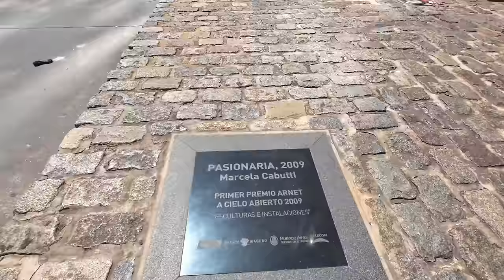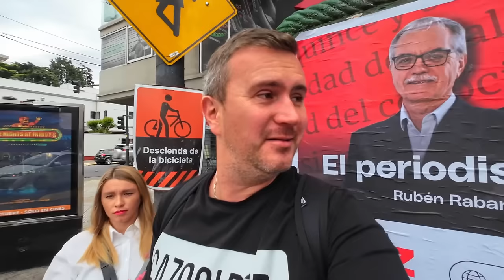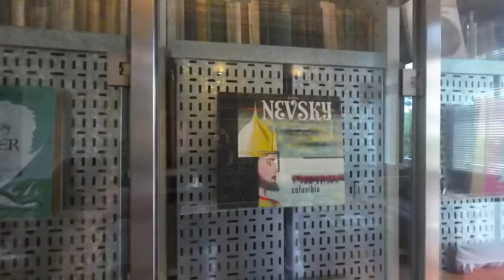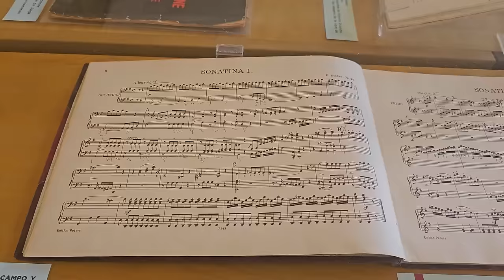Самый дорогой район Буэнос-Айреса. Архитектура Латинской Америки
Мы наконец-то выбрались посмотреть Пуэрто-Мадеро - самый дорогой район Буэнос-Айреса. На небольшом участке земли сочетаются небоскрёбы, красивые апартаменты, множество ресторанов, большой парк и значимые достопримечательности города, типа «Мост Женщин». Район расположен на острове, где нет общественного транспорта, а стоимость аренды апартаментов там начинается от 1200$ в месяц. Добраться в этот район можно на собственном транспорте, такси, пешком и на яхтах, которых тут стоит достаточно много.
А на следующий день мы поехали посмотреть прекрасный район Сан Исидро. Это очень благополучное место города вблизи от залива, где находится много красивых частных домов с неотразимой латинской архитектурой, а также большой кафедральный собой и вилла Виктории Окампо.

Поддержать нас и развитие канала вы можете следующими способами:
USD, EUR, RUB, TRY, BRL

USDT
USDT-TRC20
TFTMAwZjwyKZ9G4KW5X7XUqvoXW6QSukZh
USDT-BEP20
0x5364c189ca51e5eb610a9dfa638cccd987f16d1a
ByBit ID
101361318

GEL
Доллары, Евро, Фунты, Лари: 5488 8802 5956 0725
Account Bank of Georgia GE43BG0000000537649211 Aleksandr Sivkov

Разделы видео:
0:00 Пуэрто-Мадеро
9:07 Сан-Исидро
22:54 Вилла Окампо